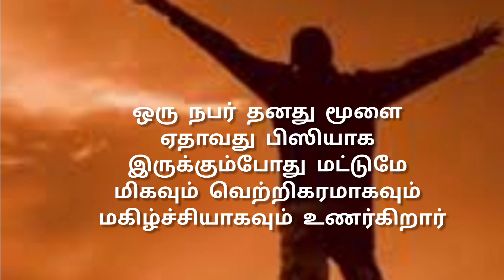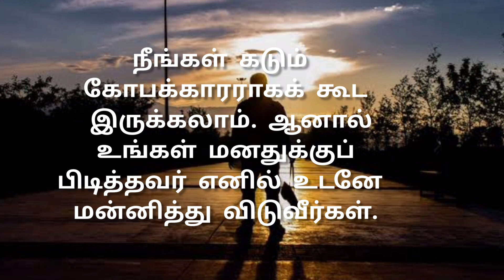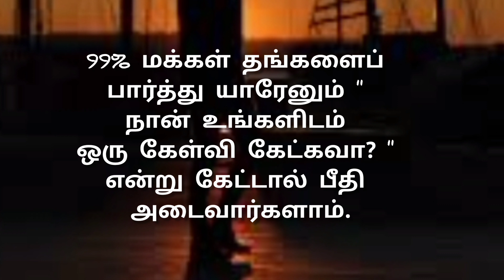மனித உளவியல் பற்றிய சுவாரஸ்யமான உண்மைகள்...